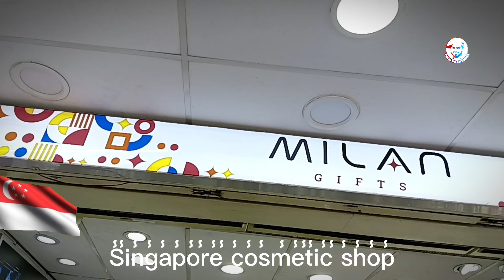singapore cosmetics shop । singapore cosmetics market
isingapore cosmetics shop । singapore cosmetics market
singapore cosmetics shop,singapore cosmetics market,singapore cosmetics,

 ✓মালদ্বীপ প্রবাসীদের খবর | ৩৯ জন মালদ্বীপ প্রবাসী পুলিশের হাতে

✓✓সাহেদ হাসপাতাল মালিক | দীর্ঘদিন কিভাবে ধরা-ছোয়ার বাইরে রিজেন্ট হাসপাতাল পরিচালক ✓✓Snaptube 2020 | how to download snaptube latest version 2020